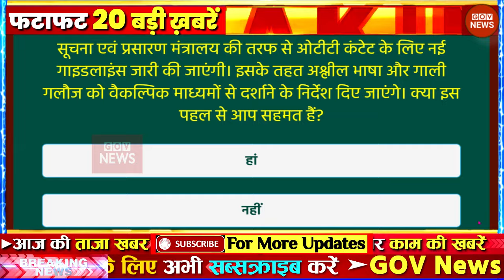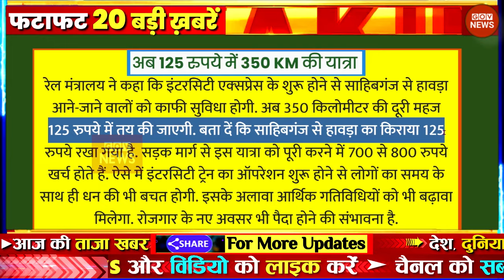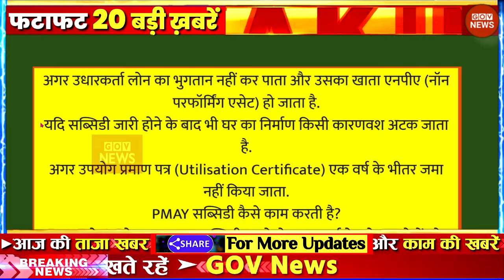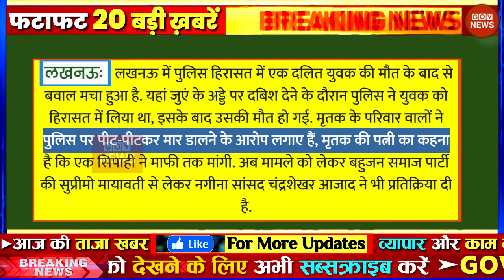Aaj ki taaja news jharkhand news today Aajtak live Fatafat news govnews PM Modi, SBI, Bihar Delhi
Latest News: Aaj Ki Taaza Khabar ● आज की बड़ी खबरें | 17 October 2024 aaj ki taaja khabar | news18 live | aaj ka taaja khabar | आज की ताजा खबर | live news | news18 india live | news live | aaj ke taaja khabar | hindi hews | latest news | news in hindi | hindi samachar | hindi khabar | news18 aaj ka samachar

आज 17 अक्टूबर 2024 के मुख्य समाचार बड़ी खबरें, PM Modi, UP, SBI, Bihar, Delhi

aaj ka taaja khabar: buy health insurance online news, 17 अक्टूबर 2024 की बड़ी खबरें और मुख्य समाचार

17 अक्टूबर 2024 आज ताजा खबर, car insurance, Today Latest Morning News in Hindi, हिंदी समाचार, हिंदी न्यूज़, आज की ताजा न्यूज़, आज का ताजा समाचार

aaj ki taaja khabar: bike insurence news today, 17 अक्टूबर, 2024 की बड़ी खबरें और मुख्य समाचार

GOV News 17 October ki badi news in youtube, 17 October ki taja khabar YouTube par, maxlife insurance top headlines of the day

17 tarikh ke samachar ● 17 tarikh ka news ● fatafat news ● mosam vibhag news ● today weather news ● travel insurance online news | weather news today ● mosam ki jankari ● Aaj ki taja news

Today Breaking News! आज 17 अक्टूबर 2024 के मुख्य समाचार बड़ी खबरें ● PM Modi ● SBI ● Bihar ● Delhi ● car insurance quotes ● nse india ● stock market today ● nse india ● aaj ki taaja khabren

Hindi News Live: देश-दुनिया की इस वक्त की 50 बड़ी खबरें I 17 Minute 50 News I Top 50 I October 17, 2024

आज के ताजा खबर ● आज की न्यूज़ ● मध्य प्रदेश की आज की न्यूज़ ● एमपी की न्यूज़ ● बिहार की ताजा खबर ● दिल्ली की खबर ● सुबह की खबरें ● मध्य प्रदेश की. icici lombard bike policy news ● Aaj Ki Taaza Khabar LIVE | Election Result | Haryana Election Result |Jammu  Kashmir election result ! Hindi News Live | news18 live | news18 india live | live news | aaj ki taaja khabar Aaj Tak LIVE TV: PM Modi LIVE | Assembly Election Results 2024 | BJP | NDA VS INDIA | Hindi News

Today Breaking News 17 October 2024 आज के मुख्य समाचार बड़ी खबरें | nifty smallcap 170 latest news | Weather News

Aaj ki news - DLS News, health insurance news 17 October ki news aaj ki badi khabre Live DLS news Today News bulletin.

17 October 2024 Up News Uttar Pradesh Ki Taja Khabar Mukhya Samachar CM Yogi Samachar Clean News UP

news ● travel insurance ● mausam samachar ● dls news ● taja khabar ● aaj ka taja samachar ● home loan ● adani enterprises share price ● aaj ki taaja khabren ● bank nifty ● 17 October 2024 ● health insurance ● fatafat news ● aaj tak ● 17 October 2024 news ● adani green price ● 17 अक्टूबर● आज 17 अक्टूबर 2024 के मुख्य समाचार ● clean news mp ● बड़ी खबरें ● aaj ki news ● zee news ● top 50 news ● gov news ● today news ● today breaking news ● dls bhai ● aaj ke mukhya samachar • 17 October 2024 news